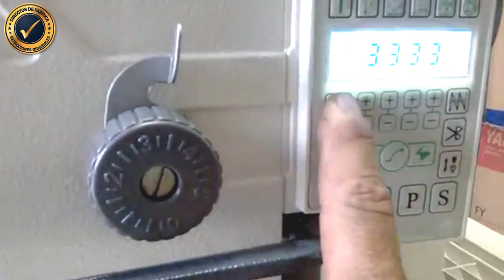Máquina recta electrónica de 1 aguja - ZOJE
Modelo ZJ9703AR-D4J, con corte de hilo y levantamiento de pie automático, posicionador de aguja
, alimentación de luz a 220V, ideal para camisas, blusas, toallas, servilletas, etc. Al igual que todos nuestros productos cuentan con soporte técnico y stock de refacciones.